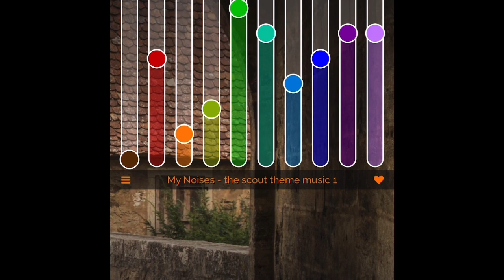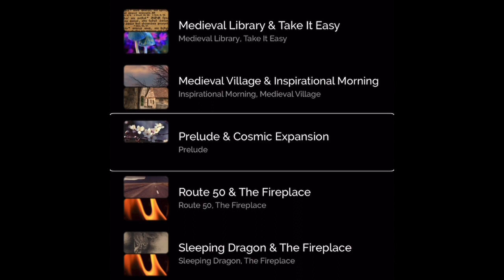Dawncaster 6. Knight, part 3! The crimson Bandits!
Dawncaster.
Card, rogue-like, adventure game.

DEVELOPER, Artwork, Rick van der Wal
Performed, played and Reviewed, by Michael Gray.
Game Double Tap.

Fully accessible!
Dawncaster!
Features daily rewards!
Leader Boards.
Store. In-app purchases!
Expansion packages, at reasonable prices!
News services, about in-game features, issues and new content!
Extensive amounts of content!
Clean, smooth, user interface!
Gorgeous music, fully controllable, as far as volume!
Accessible UI, menus and no bugs!
Meta progression!
Many classes!
Bosses and secrets!
Great and friendly, Dischord community!

Dawn Casters.

Current & New Expansions:

SIECE OF SHADOWS. MAJOR UPDATE A DAWNCASTER CARDVENTURE. Siege of Shadows New maps, enemies and challenges!

Available Now!

The Knight.
Currently, part 3.
The Arcanus.
Failed.
The Hunter.
Failed.
Note: the series has a number, right after Dawncaster.
The individual classes, have their own part number, depicting part order.
If a class completes a content or expansion, that information will be listed under the class, or the farthest the class has advanced will be listed.
If a class fails after just a short, initial adventure, I will note a failure, under the class name.

If you are liking our extra music and ambience, from MyNoise, check them out and donate hardly!